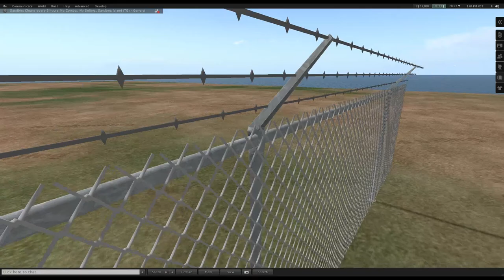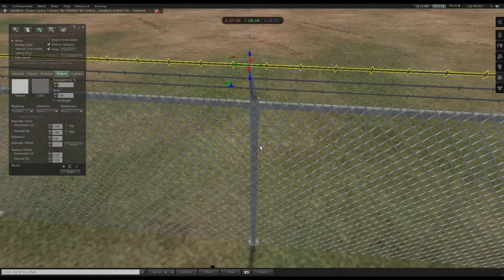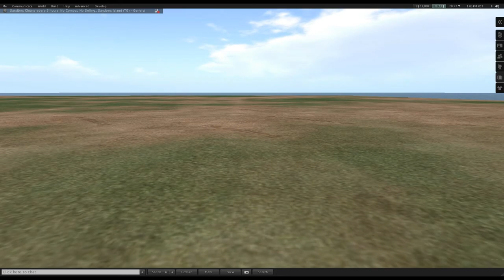Mesh Security Fence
This build really isn't practical due to the Prim Equivalency of the Chain Link Mesh, but I wanted to make it anyway, just to show that it was possible.

To my knowledge, this is the first time on any platform (game or virtual world) wherein a Chain Link fence is accurately represented entirely with 3D geometry. Typically a 2D texture (sometimes a shader) is used to create an illusory Chain Link matrix; this build however is 100% 3D.

Just by itself the Chain Link section is comprised of 24311 vertices, 52224 faces. This is equivalent to 57 "prims".

The post and pole are respectively 1 PE.

The fence is fully modular, a single 4.5 meter segment is comprised of 3 strands of barbed wire, 1 pole, 1 post and 1 Chain Link matrix. A grand total of 58 PE.